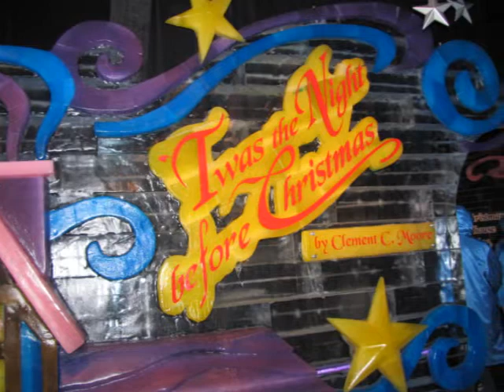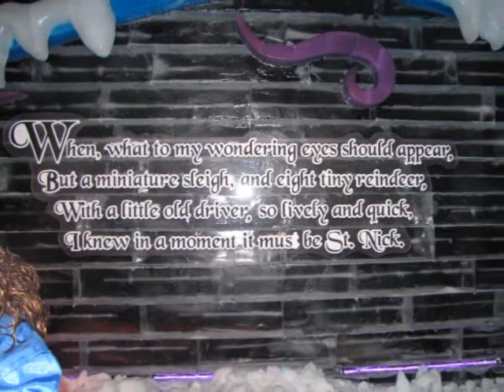Gaylord Palms ICE Event 2010